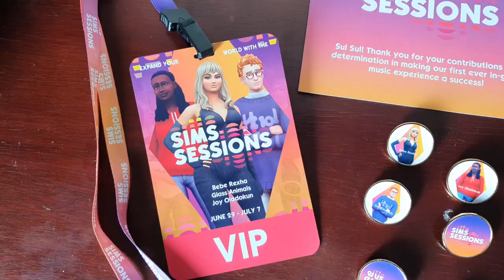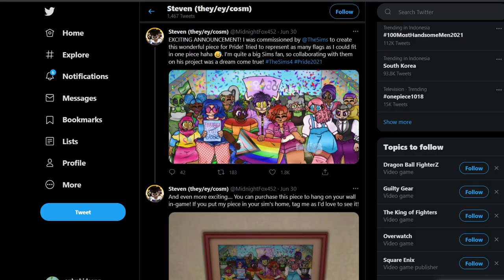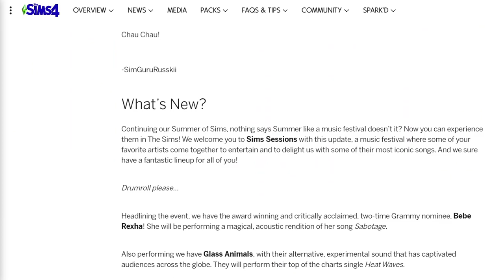The Sims 4: FREE MUSIC FESTIVAL UPDATE AND MORE! (June 2021 Patch Update)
Today I'm gonna be showcasing about The Sims 4 June 2021 update that features an exclusive music festival called Sims Sessions!

Cheats used (without quotes):
- “bb.showhiddenobjects” to unlock hidden objects
- “cas.unlockbytags” to unlock festival t-shirts

NOTE:
- To everyone who's still wondering, I'm Indonesian.
- Buat yang masih sering bertanya-tanya, ya gua orang Indonesia.